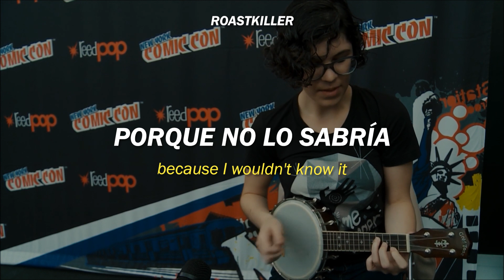Papi, ¿por qué te comiste mis papas? :( — Rebecca Sugar【Lyrics/Sub. Español】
Song: FrySong​​ — RebeccaSugar​
Serie: AdventureTime

Canción para dedicar a sus padres cuando se comen sus papas fritas.